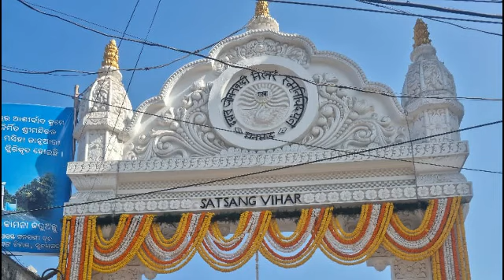Sundargarh Satsang vihar Nagar Kirtan 06- 01-2023| Bapi Bhai| Inauguration Of Pujaniya Rev.Sipaida